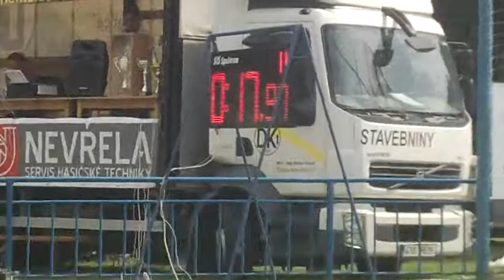SDH Kozmice (OP) - IX.kolo MSP Bolatice - Kozmice